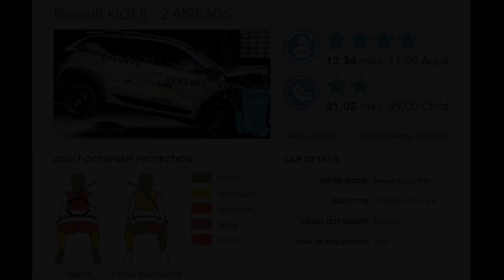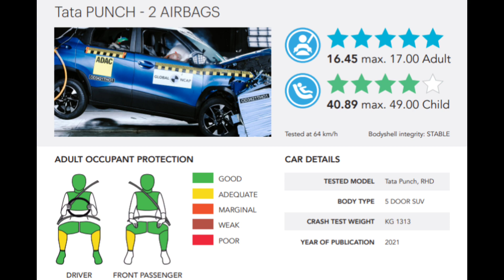Renault Kiger vs Tata Punch🔥🔥| Big Fight | Brief Comparison | CarsLane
This video is about the comparison between Renault Kiger and Tata Punch. I hope you like the video.

kiger vs punch,
kiger vs punch drag race,
kiger non turbo vs tata punch,
renault kiger vs tata punch base model,
renault kiger vs tata punch tamil,
renault kiger vs punch vs magnite,
compare tata punch and kiger,
tata punch pure vs kiger rxe,
punch pure vs kiger rxe,
punch accomplished vs kiger rxt optional,
punch vs kiger off road,
nissan magnite vs kiger vs punch,
renault kiger vs tata punch hindi,
kiger vs nexon vs punch,
punch vs kiger non turbo,
magnite vs punch vs kiger motoroctane,
tata punch top model vs kiger top model,
renault kiger 2022 top model vs tata punch,
magnite vs kiger vs punch,
punch vs magnite vs kiger malayalam,
tata punch vs kiger malayalam,
renault kiger vs tata punch top model,
renault kiger vs tata punch telugu,
kiger rxt vs tata punch,
renault kiger vs tata punch malayalam,
tata punch vs kiger vs magnite,
renault kiger 2022 vs tata punch,
v3cars punch vs kiger,
kiger vs punch vs swift,
kiger vs punch vs altroz,
kiger vs punch vs nexon,
kiger vs punch vs sonet,
kiger vs punch vs venue,
kiger vs punch v3cars,
tata punch vs kiger base model,
tata punch vs kiger,
renault kiger vs punch,
triber vs kiger vs punch,
kiger non turbo vs punch,
renault kiger vs tata punch vs nissan magnite,
renault kiger vs tata punch drag race,
kiger vs punch tamil,
swift vs punch vs kiger,
tata punch vs swift vs kiger,
tata punch vs kiger speed test,
kiger vs magnite vs punch vs sonet,
magnite vs kiger vs punch 2022,
kwid kiger vs tata punch,
kiger vs punch vs magnite,
kiger rxt vs punch adventure,
baleno vs punch vs kiger,
tata punch vs kiger vs magnite base model,
kiger vs punch which is better,
kiger vs punch bass,
tata punch adventure rhythm vs kiger,
tata punch amt vs kiger amt,
kiger amt vs punch amt,
renault kiger rxt vs tata punch adventure,
kiger rxt vs punch accomplished,
kiger vs punch amt,
kiger vs punch vs citroen c3,
kiger vs punch tug of war,
kiger vs punch face,
kiger vs punch 2022,
kiger vs punch telugu,
kiger vs punch vs magnite vs venue,
kiger vs punch comparison,
kiger vs punch malayalam,
kiger vs punch in tamil,
kiger vs punch base model,
kiger vs punch car guru,
kiger car vs punch,
ignis vs punch vs kiger,
punch vs magnite vs kiger drag race,
tata punch vs kiger vs magnite in tamil,
tata punch vs kiger in kannada,
punch vs kiger vs ignis,
kiger vs magnite vs punch vs ignis,
kiger or punch which is better,
tata punch vs kiger hindi,
kiger vs punch hindi,
kiger vs tata punch,
punch vs kiger dimensions,
drag race kiger vs punch,
kiger vs magnite vs punch vs citroen c3,
kiger non turbo vs tata punch drag race,
kiger vs punch dimensions,
kiger vs punch drag,
kiger vs punch dds,
citroen c3 vs punch vs magnite vs kiger,
punch tata car vs kiger,
citroen c3 vs tata punch vs kiger,
renault kiger vs tata punch vs citroen c3,
punch creative vs kiger rxz,
punch vs kiger vs magnite